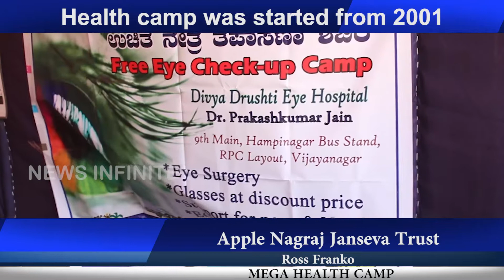Apple Nagaraj Janseva Trust | Ross Franko | Mega Health Camp | NEWS INFINITE